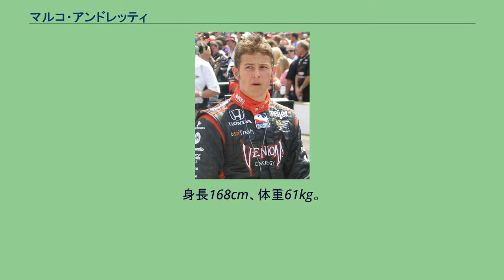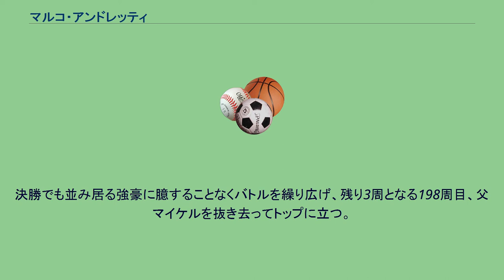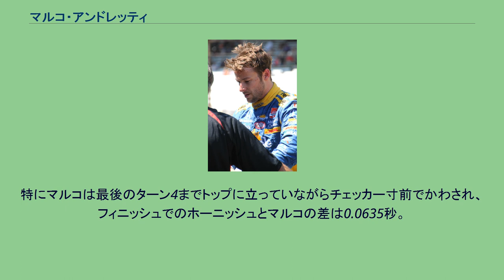マルコ・アンドレッティ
マルコ・マイケル・アンドレッティ (Marco Michael Andretti, 1987年3月13日 - ) は、アメリカのレーシングドライバー。
アメリカン・モータースポーツ界随一の名門アンドレッティ・ファミリーのホープであり、1991年のCARTチャンピオン、マイケル・アンドレッティを父に、1978年のF1ワールドチャンピオン、マリオ・アンドレッティを祖父に持つサラブレッド。
2006年よりアメリカのトップフォーミュラであるインディカー・シリーズに参戦している。
1997年にカートをはじめ、さまざまなシリーズで勝利を積み重ねて2003年に四輪に転向。
スキップ・バーバー・ナショナルシリーズに参戦していきなり8勝をあげると、翌2004年には同シリーズに加えフォーミュラ・ダッジ・サザン・シリーズ、フォーミュラTR1600プロシリーズの3シリーズでチャンピオンとなる。
さらに2005年インディカー・シリーズ直下のカテゴリーであるインディ・プロ・シリーズにステップアップすると、わずか6戦の出走ながら3回のポールポジションと3つの勝利を手にする活躍を見せて、翌年18歳にして父がオーナーとして名を連ねる強豪アンドレッティ・グリーン・レーシング（AGR）のシートを獲得、一気にアメリカン・トップフォーミュラにまで上り詰めた。
AGR期待のルーキーとしてカーナンバー26をつけてシーズンフル参戦。
初戦〜2戦目はリタイアに終わったものの第3戦もてぎで12位完走し、続く第4戦インディ500では激闘の末2位フィニッシュを果たす（後述）。
その後も着実にポイントを重ねていくと、8月27日の第13戦インフィニオン・レースウェイで初優勝。
19歳5ヵ月14日での勝利でインディカー史上最年少優勝記録を更新した。
最終的にこの年は325ポイントでランキング7位。
ルーキー・オブ・ザ・イヤーに輝いている。
前年に才能を見せつけ飛躍を期待されたが、突如としてドライビングから安定性が消え、全17戦のうち5戦連続を含む10回のDNFを記録する期待はずれのシーズンを過ごす。
第8戦アイオワ・スピードウェイと第13戦ミシガン・インターナショナル・スピードウェイでこそ2位表彰台を獲得したものの、第15戦〜最終戦でも3連続リタイアを喫してシーズンを終えることとなり、結局350ポイントでランキング11位にとどまった。
引き続きAGRをドライブ。
開幕戦のホームステッド＝マイアミ・スピードウェイでいきなり予選4番手から2位フィニッシュしてキャリア2勝目を予感させる幸先のいいスタートを切る。
その後も第6戦インディ500で3位入賞、第7戦ミルウォーキー・マイルでは自身初となるポールポジションを獲得するなど局面での速さは見せたが、しかしその反面第13戦エドモントンでチームメイトのダニカ・パトリックと接触事故を起こすなどアクシデントの多さも相変わらずで、17戦中リタイア7度を数えた。
結局ラップリード330周を記録しながらこの年も勝利を挙げることはできず、396点でランキング7位、チーム内ではルーキーの武藤英紀こそ上回ったものの、トニー・カナーンやダニカの後塵を拝す結果となった。
2009年 インディ500にて 引き続きAGRをドライブ。
しかしテキサス・モーター・スピードウェイで4位になったのが最高で、チームの中でただ1人表彰台にさえ上ることはなかった。
ランキングは武藤を上回ったものの、8位にとどまる。
AGR改めアンドレッティ・オートスポーツで引き続きドライブ。
前年よりは復調し、何度か優勝争いに絡み、インディ500を含む3度の3位を獲得するも、優勝にはまたも手が届かなかった。
ランキングは前年と同じ8位。
アンドレッティ・ハータ・オートスポーツで引き続きドライブ。
インディ500ではアンドレッティ家として1987年の祖父マリオ以来33年ぶりのポールポジションを獲得する。
ルーキーとして臨んだ2006年のインディアナポリス・モーター・スピードウェイにおいて、予選9番手を獲得。
決勝でも並み居る強豪に臆することなくバトルを繰り広げ、残り3周となる198周目、父マイケルを抜き去ってトップに立つ。
そこから2周をリードしてルーキ...